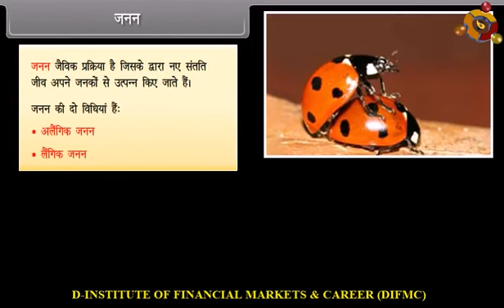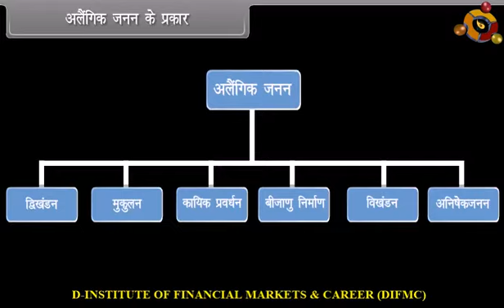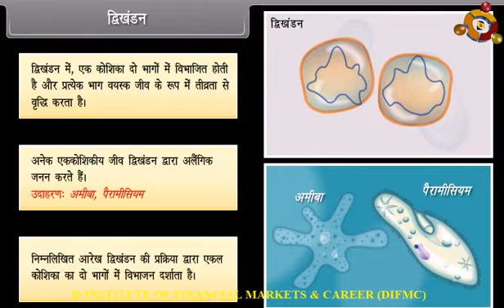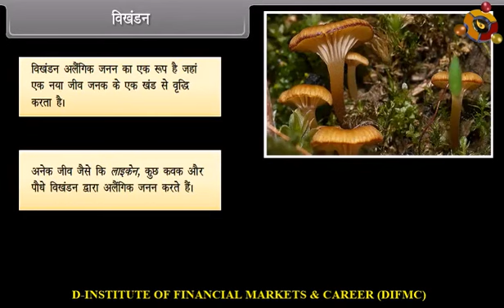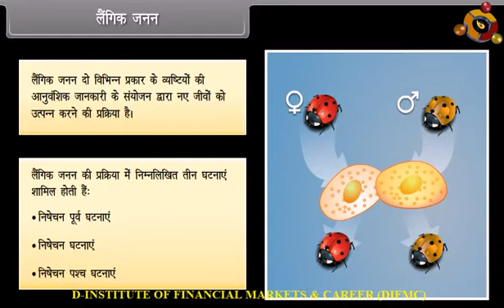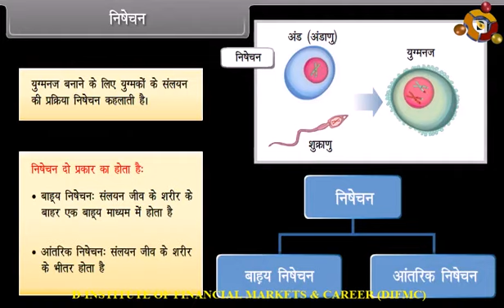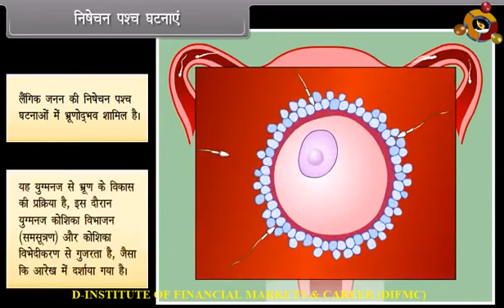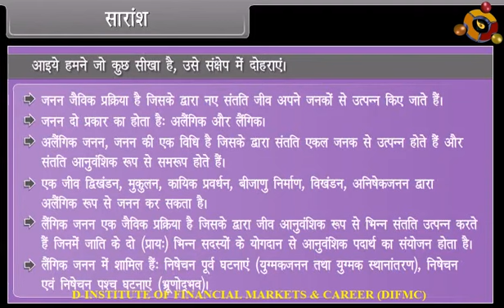Reproduction In Organisms 23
Class 12th Biology as per the revised curriculum of NCERT, CBSE, ICSE, and other State Boards. All concepts are explained in easy to understand manner and simple language. Let’s prepare for the Board Examinations on the go with your mobile. No other resources required.